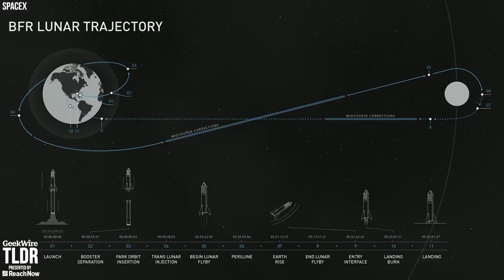🌙SpaceX’s First Customer for a Trip Around the Moon: Yusaku Maezawa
Featured Stories:
- Japan’s Yusaku Maezawa revealed as first customer for SpaceX trip around the moon
- After helping defeat a tax for affordable housing, Paul Allen and Jeff Bezos step up on homelessness
- Amazon marks another Emmy Awards first with big comedy series win for ‘The Marvelous Mrs. Maisel’

TLDR is GeekWire’s news rundown on tech, business, startups and other geekiness. Hosted by Starla Sampaco. We post new videos Mondays through Thursdays.

Thumbnail photo: SpaceX